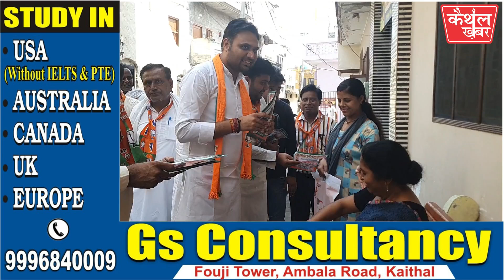लीला राम के लिए जिलाध्यक्ष मुनीष कठवाड़ ने बाजार में किया डोर टू डोर...